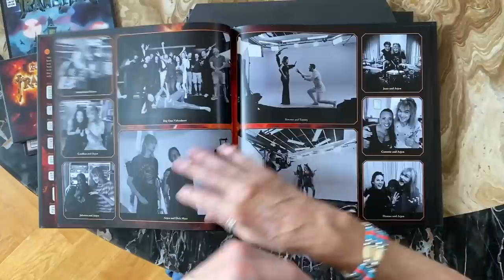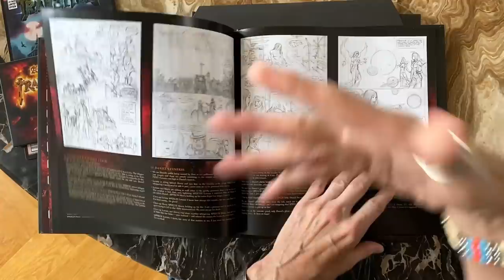Ayreon - Arjen Unboxing Transitus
Here's a video of Arjen kindly taking you on a journey through the different formats Transitus is available on.